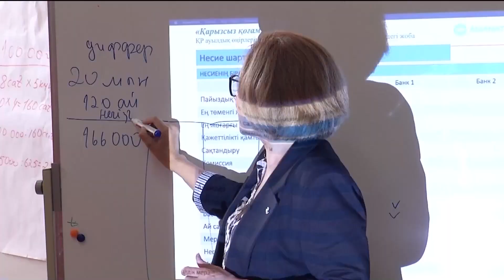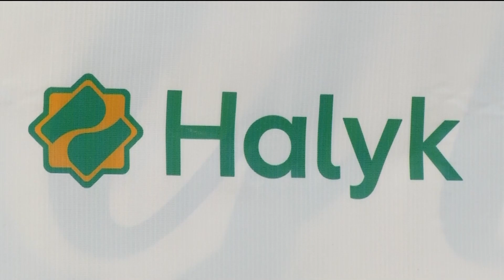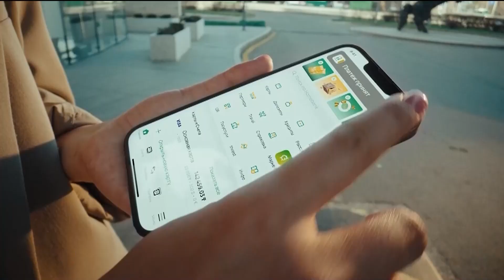До конца года 60 тысяч казахстанцев бесплатно пройдут курсы финансовой грамотности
До конца года 60 тысяч казахстанцев бесплатно пройдут курсы финансовой грамотности. Такую возможность жителям сельской местности предоставили Halyk и партия «Аманат». В мае они запустили проект «Қарызсыз қоғам». Чему именно обучают слушателей курсов, и какие результаты уже есть, расскажет автор проекта «Жұз жыл Халықпен бірге» Мадина Исюмбаева.